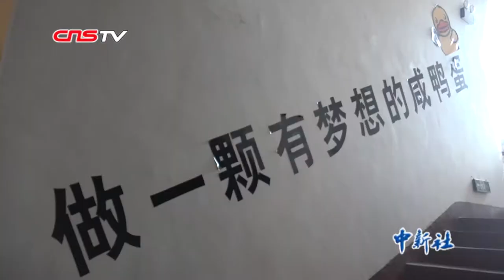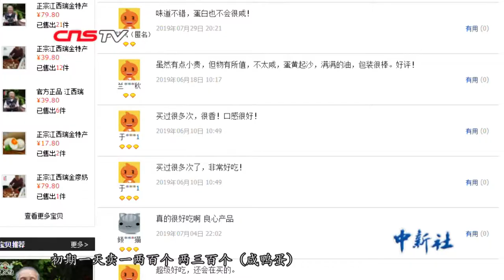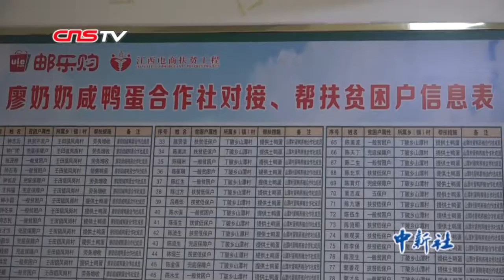“网红”咸鸭蛋诞生记 看江西88岁老人的致富经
蛋黄咸香起砂，蛋白鲜嫩爽口……眼前这盘令人食指大动的咸鸭蛋，就是江西瑞金有名的网红农产品——廖奶奶咸鸭蛋。从自给自足的土鸭蛋变身销售全国的特色小吃，这其中究竟有哪些秘诀？近日，中新社记者来到瑞金市壬田镇凤岗村，一探网红咸鸭蛋的诞生。